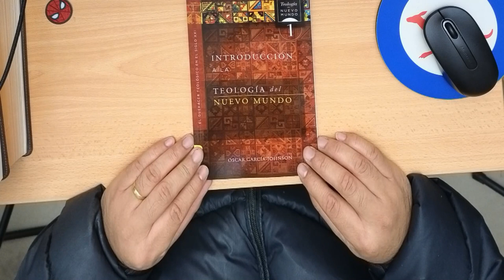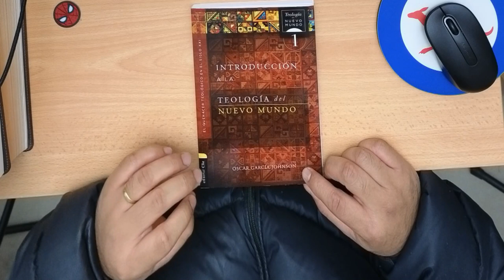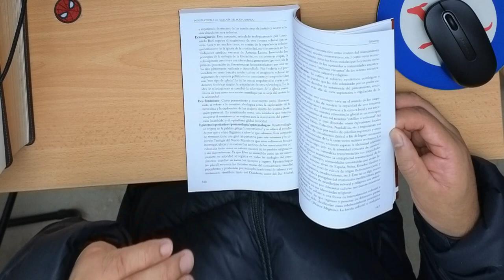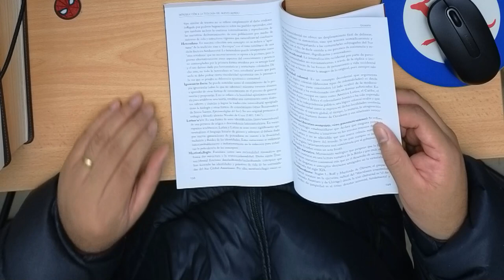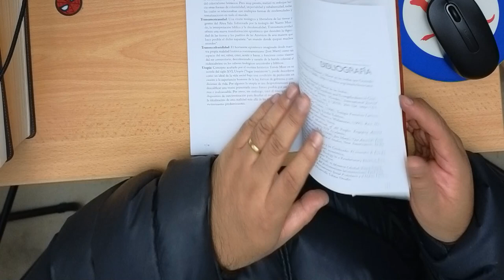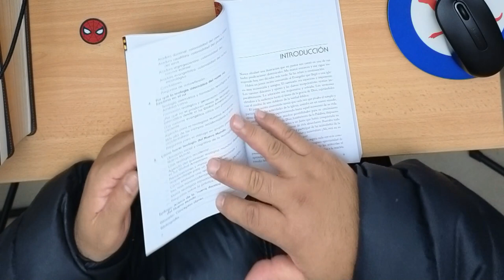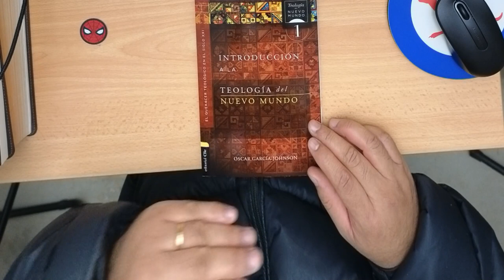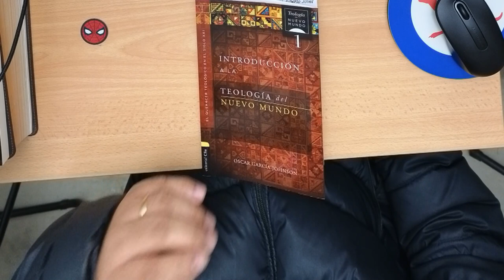Unboxing - Introducción a la Teología Nuevo Mundo por Oscar García Johnson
Para comprar el libro INTRODUCCIÓN A LA TEOLOGÍA DEL NUEVO MUNDO: EL QUE HACER TEOLÓGICO EN EL SIGLO XXI: